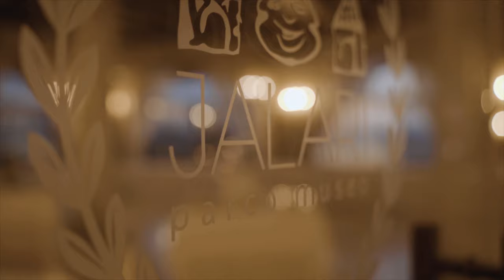KAJA & RANIERO, wedding, Santa Lucia del Mela, Parco Jalari, SICILY, 12.07.2019 HD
TAK-SI